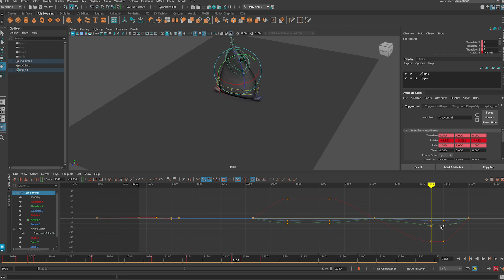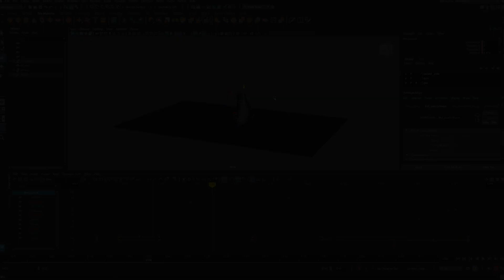Animation -- Flour Sack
Model: Flour Sack v1.0 by Joe Daniels